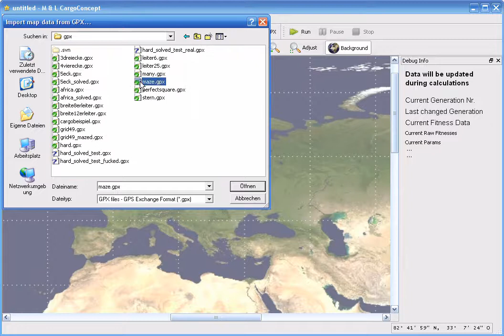GI informatiCup 2008 - Solution to CargoConcept by Atorf, Nuhn - 3 of 3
Our submission and winning solution to informatiCup 2008 by GI e.V., a programming and computer science contest for students in Germany, Austria and Switzerland. This is the secnd demo video: Demonstrating implicit pathfinding.

Submission by Linus Atorf and Malte Nuhn, RWTH Aachen University